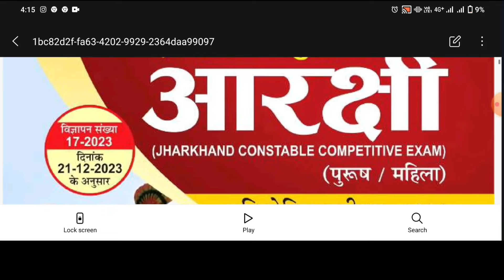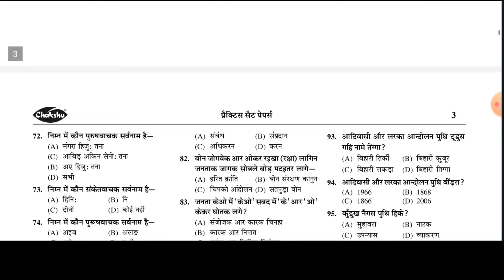Jharkhand Police वैकेंसी 2024 || फिजिकल की तैयारी कैसे करें 5km ,10Km || नया नियमों के साथ होगा बहली